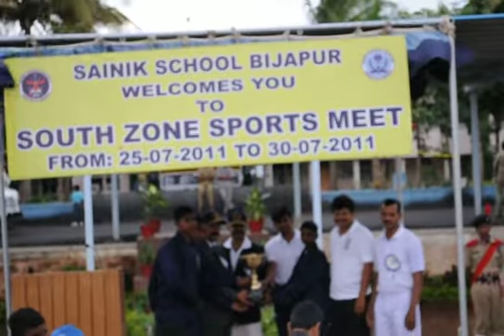Sainik School, Bijapur-South Zone July 2011- Quiz-Winners-Bijapur.avi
Sainik School, Bijapur-South Zone July 2011- Quiz-Winners-Bijapur.